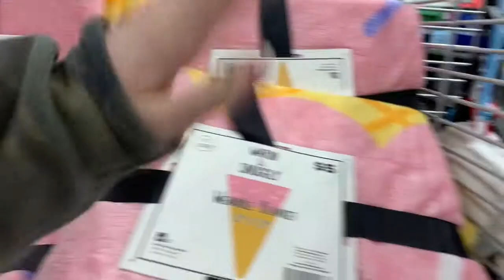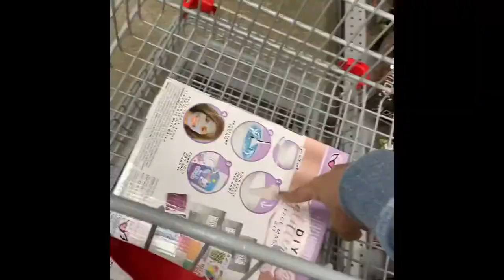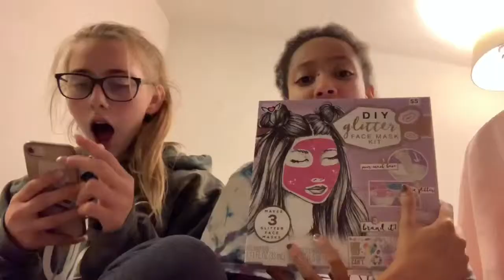Five Below Vlog/Making Face Mask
hehehehe enjoy our cringeyness